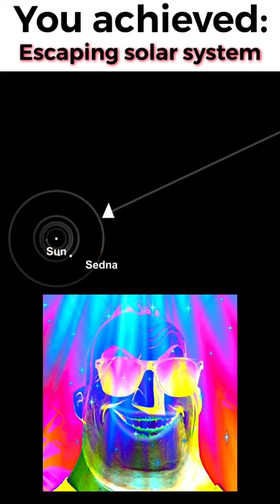POV: You achieved ___ in SFS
Mr Incredible becoming canny in SFS

Chapters:
0:00 Crashing the rocket
0:03 Building a cool rocket
0:06 Getting into low earth orbit
0:10 Flyby the moon
0:15 Landing on the moon
0:19 Landing on Mars
0:24 Escaping solar system
0:29 Docking
0:34 Building a space station
0:39 Learn how to BP Edit